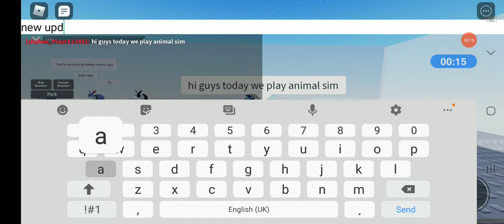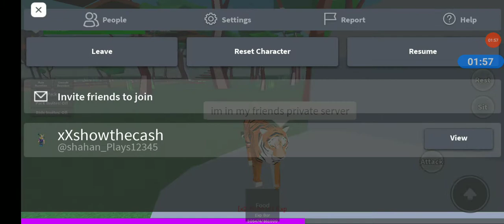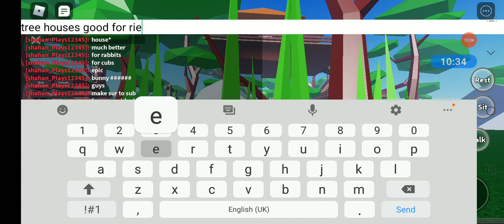new update animal simulator check out new map!